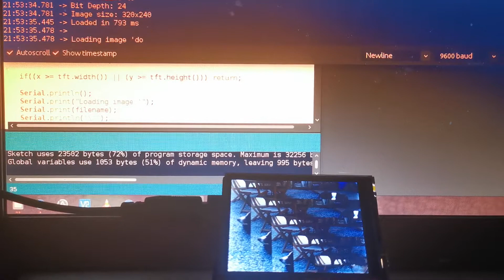Arduino leonardo with 2.8 tft shield